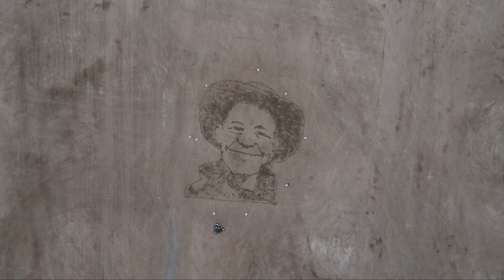In Memory of Ashley Pearson